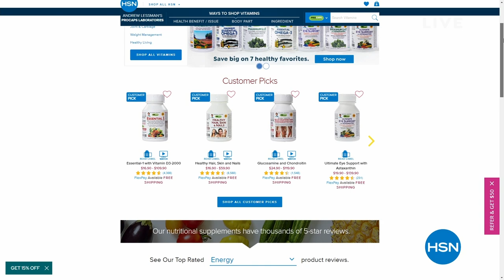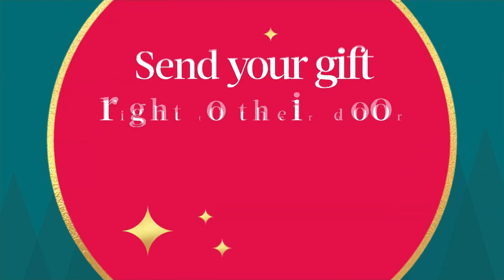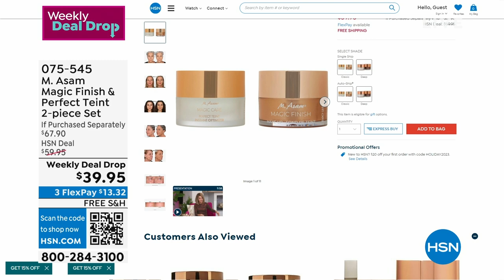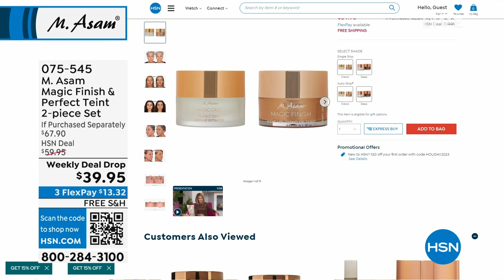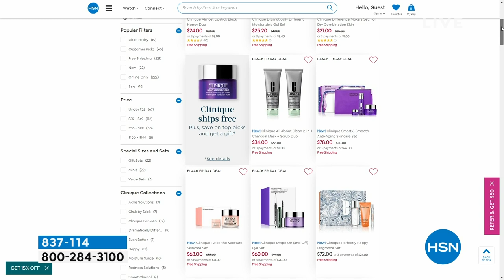HSN | M. Asam Beauty - All On Free Shipping 10.26.2023 - 11 AM